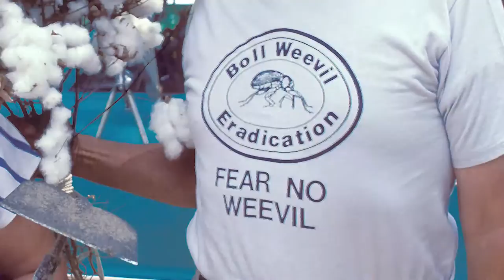Marshall Grant - Cotton Research and Promotion Program Hall of Fame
Cotton Research and Promotion Program Hall of Fame will annually recognize U.S. cotton industry leaders that have made significant contributions to the Program or to the cotton industry in general.

The Cotton Research and Promotion Program was established in 1966 to expand the demand for upland cotton and to increase profitability for both cotton growers and importers of cotton products.

Marshall Grant, a staunch advocate of boll weevil eradication, is recognized for his foresight and tenacity in convincing local and national leaders to address one of the greatest threats ever to face the U.S. cotton industry. Heralded as one of the most successful USDA projects, the Boll Weevil Eradication Program also contributed to a reduction in pesticide applications and the implementation of Integrated Pest Management among U.S. cotton growers.

The 2014 honorees of the Cotton Research and Promotion Program Hall of Fame were chosen from nominations made by Certified Producer and Importer Organizations and voted upon by the Chairman's Committee of the Cotton Incorporated Board of Directors.